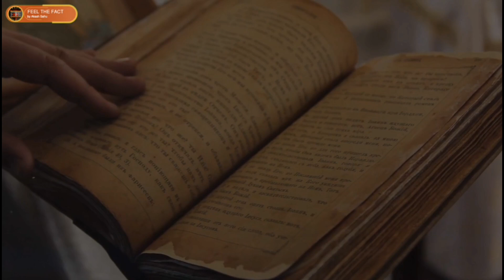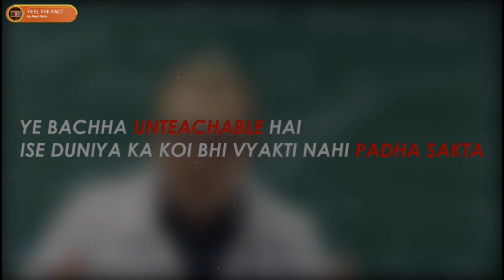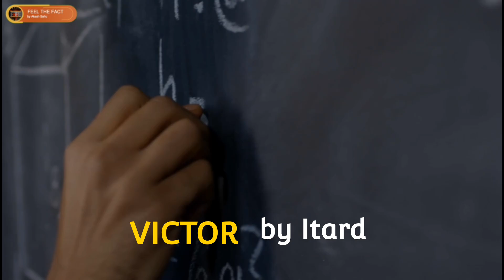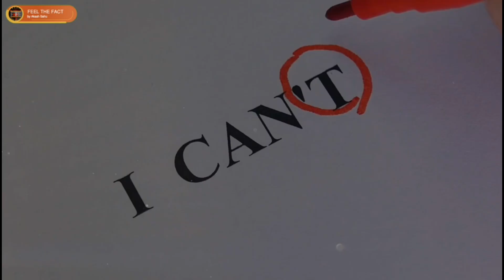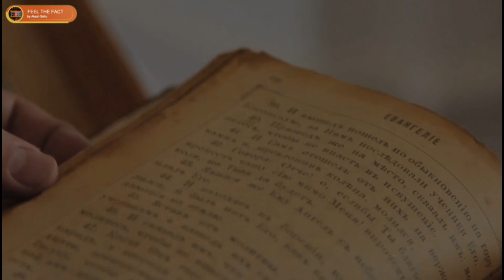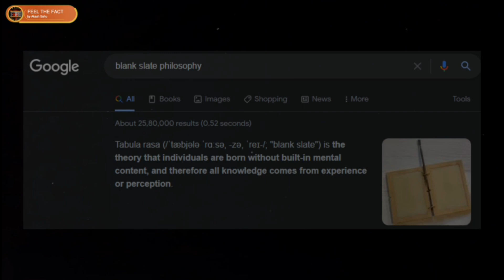क्या हो अगर कोई बचपन से जंगल मे रहे?.. Psychological Mystery : Wildboy Of Aveyron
A boy who survive in forest untill his teenage.
wild boy of Aveyron
a supposed feral child found, at about age 12, living in the woods near Aveyron in southern France around 1800 and studied by French physician Jean-Marc-Gaspard Itard. The boy, whom Itard named Victor, could utter speech sounds but not words, rocked when seated, trotted when upright, and had a limited attention span; on the basis of these signs, it has recently been suggested that Victor was autistic. Itard devised an intensive educational program, including sensory stimulation and repetitive physical exercises, to teach Victor social awareness, speech comprehension, and literacy. Although the results of this endeavor were disappointing—after 5 years, Victor was able to speak, read, and write only some words and phrases and was marginally socialized—Itard’s effort is considered an important early development in the special education of children with intellectual and developmental disabilities. Itard’s influence was subsequently advanced through the work of his student, Édouard Séguin, and Maria Montessori’s approach to the education of all children was founded in part on the methods introduced by both men. Victor himself became the subject of numerous books and articles, beginning with work published by Itard in 1801 and 1807 and extending to present-day literature by both scholars and popular writers alike. His life and education with Itard have also been dramatized on film and television. Victor died in Paris in 1828. See also wolf children.

Research based  psychological facts that will amaze you.

In this video you are going to understand the 15 most useful psychology facts.

amazing factscolour psychology

fashion psychology

females facts
girl facts
human behavior
human psychology

interesting facts
mister proton

untold facts in hindi

wonderful facts
sign of a genius
bhulne ki आदत
psychology facts of teenager
teenage psychology
teenagers फैक्ट्स
teenagers
teenage dream
girls puberty
teen girl fact
teenage girls
teenager psychologypsychology in hindi